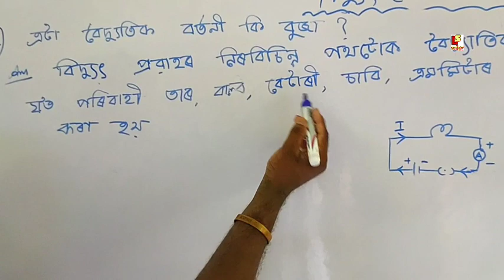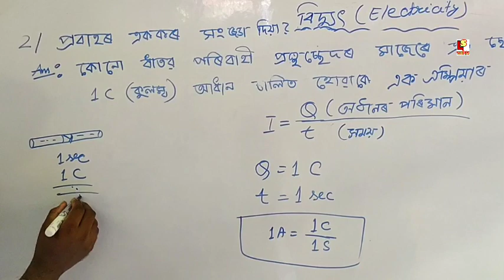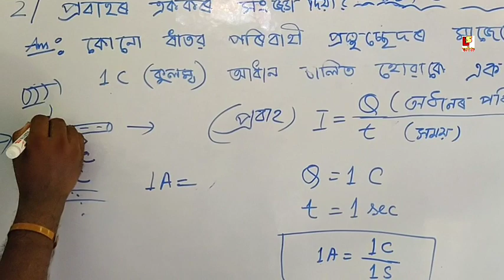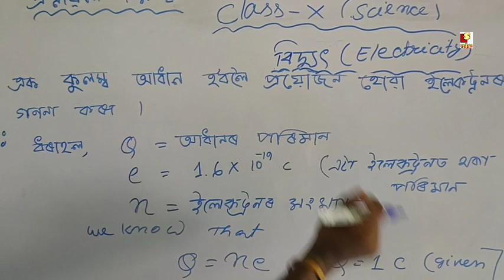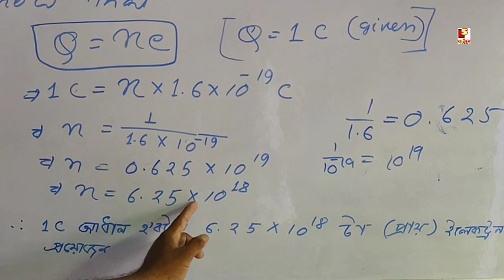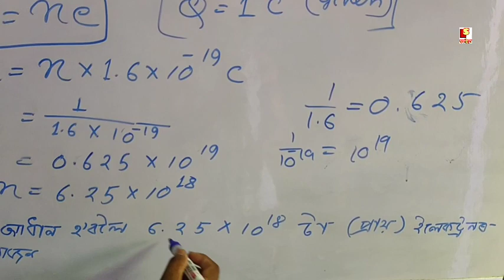Class 10 Science Lesson 12 Electricity Page 200 Question Answer Assamese Medium.Class 10 বিদ্যুৎ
About Video✅👉 Class 10 Science Lesson 12 Electricity Page 200 Question Answer Assamese Medium.Class 10 বিদ্যুৎ

I'm on Instagram as @dhruba_jyoti_goswami. Install the app to follow my photos and videos.